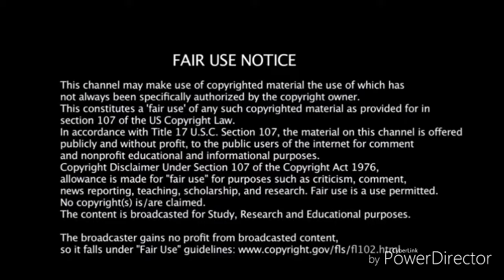Alya Sometimes Hides Her Feelings in Russian Ep. 5 English Dub Reaction Collab!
Alya Sometimes Hides Her Feelings in Russian Ep. 5 English Dub Reaction Collab! - BigRion16
In This Video, Me And @ApplePlayzOfficial Are Reacting To Alya Sometimes Hides Her Feelings in Russian Ep. 5 English Dub: "Different People, Common Undercurrent"
TimeStamp
0:00 - Before The Reaction
0:21 - Intro
0:43 - Getting Home From Kiss
6:05 - Gym Class
13:35 - First Council Meeting
16:16 - After The Reaction
19:14 - Outro